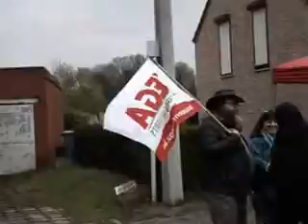Manif CRACPE (3) devant le centre fermé de Vottem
A l'occasion de la manifestation annuelle du CRACPE, 17ème édition, contre ce camp de la honte où les étrangers innocents sont injustement enfermés en vue de les rapatrier souvent de force, une prison, en fait... Images filmées par Jacques Chevalier de la Fédération des Résistances (FdR)